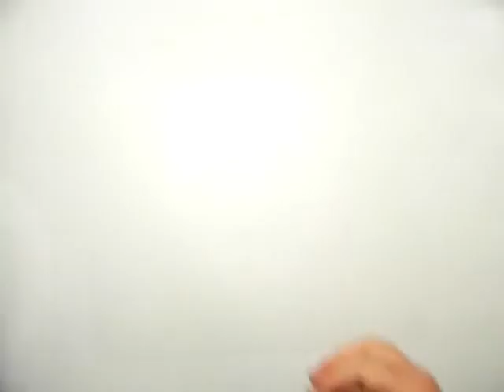تعلم كيف تصنع الصابون السائل بنفسك